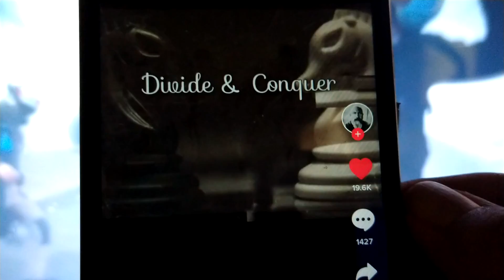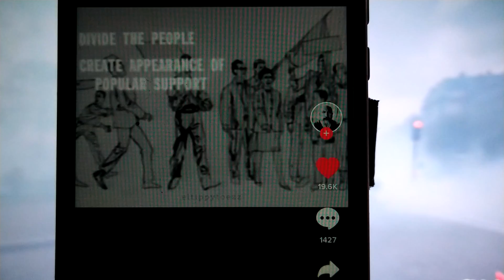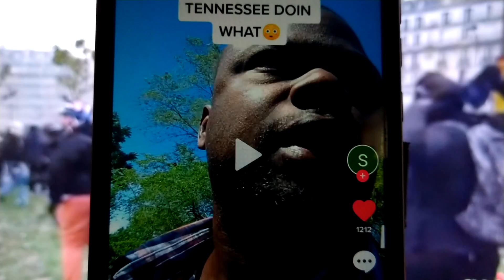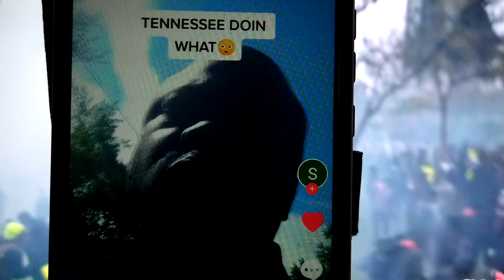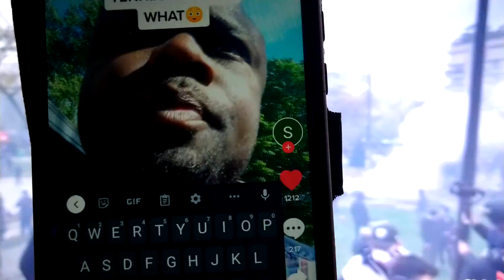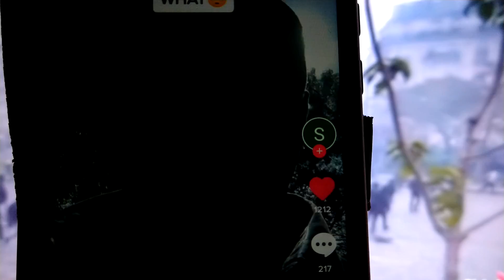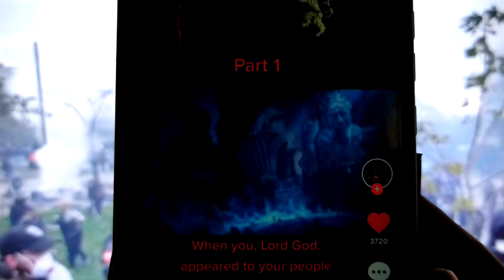tiktok corner Ep 6 no weapon formed...